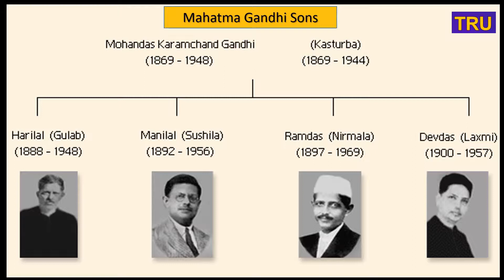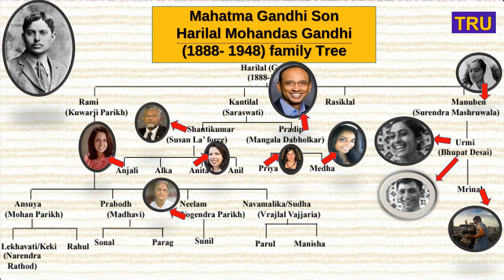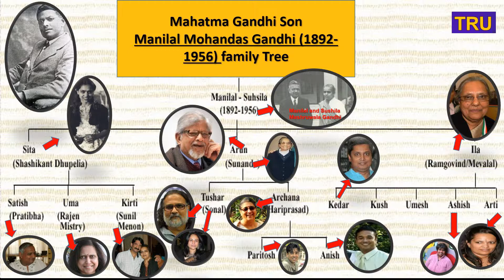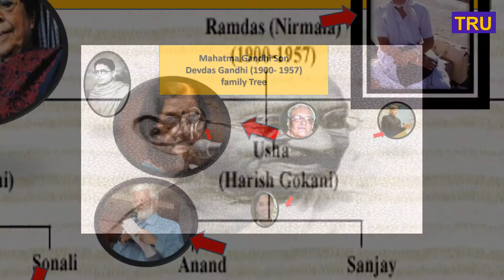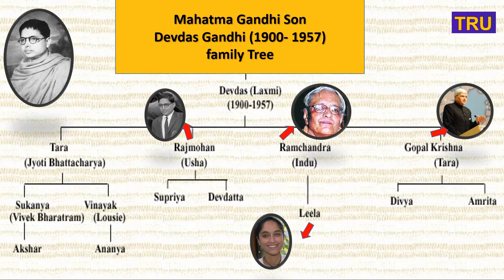మహాత్మా గాంధీ వంశవృక్షం | four generations of Mahatma Gandhi’s family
మహాత్మా గాంధీ వంశ వృక్షం.
జాతిపిత మహాత్మా గాంధీ పుట్టి నేటికీ నూట యాభై సంవత్సరాలు,చనిపోయి డెబ్భై సంవత్సరాలు పైనే అయింది . జాతి గుండెలలో చిరస్థాయిగా నిలిచిపోయిన మహాత్ముడి వారసులు ఏమైయ్యారు ఎక్కడున్నారో ఒకసారి వెదుకుదాం . మహాత్మా గాంధీకి నలుగురు కుమారులు హరిలాల్ గాంధీ, మణిలాల్ గాంధీ, రామదాస్ గాంధీ, దేవదాస్ గాంధీ. ఒక్కొక్కరిదీ ఒక్కో రకమైన జీవనశైలి.కుటుంబ సభ్యులు నూటయాబై మందికిపైనే.
బాపూజీ కుటుంబం సభ్యులు ఎంత మంది ఉన్నారు?. వారంతా ఎక్కడ ఉన్నా, ఎప్పుడైనా కలుస్తారా?. జాతిపిత వారసులు ప్రస్తుతం ఎలా ఉన్నారు?. హరిలాల్‌ గాంధీ జీవితం కొంచెం చెదిరిపోయింది. మహాత్ముని సూత్రాలు, ఆదర్శాలను ఆయన విభేదించేవారు. ఆయన ఒక్కరే ఒకవైపు ఉండిపోయారు. మిగతా ముగ్గురు కుమారులు గాంధీతో కలిసి దక్షిణాఫ్రికా వెళ్లిపోయారు. ముగ్గురు మగపిల్లలు గాంధీ వెంటే ఉన్నారు. కానీ దక్షిణాఫ్రికా నుంచి తిరిగి వచ్చేటప్పుడు రామ్‌దాస్‌, దేవదాస్‌ తిరిగి వచ్చారు. మణిలాల్‌ గాంధీ అక్కడే ఉండి వ్యాపారంలో స్థిరపడ్డారు.  వారి పిల్లలు అక్కడే పెరిగి పెద్దవారయ్యారు. రామ్‌దాస్‌ గాంధీతో పాటు ఉన్నారు. దేవదాస్‌ గాంధీ చెన్నై వెళ్లిపోయారు. దీంతో ఒక్కొక్కరూ ఒక్కోచోట స్థిరపడిపోయారు. ప్రస్తుతం గాంధీజీ కుటుంబంలోని నాలుగో తరం వచ్చింది. వీళ్లు దేశ విదేశాలకు వెళ్లి అక్కడ స్థిరపడ్డారు. వేర్వేరు ప్రాంతాలు, మతాల వారిని వివాహాలు చేసుకుని ప్రపంచ మంతా ఒక్కటే అనే భావనతో ఉన్నారు. ఇలా భారతీయులతో పాటూ విదేశీయులు, హిందూ ముస్లింలను కొందరు వివాహం చేసుకున్నారు. అందుకే అంతర్జాతీయ సమైక్యత గాంధీ కుటుంబంలో కన్పిస్తోంది.